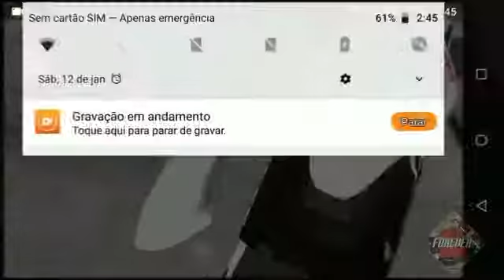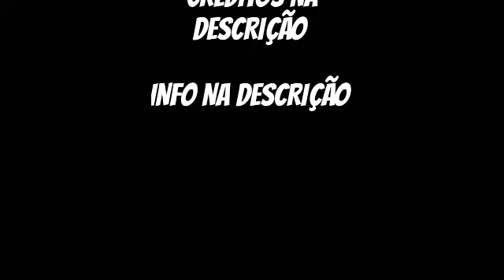MELHOR GTA MOTOVLOG V6 APENAS 220MB PARA TODOS OS CELULARES ANDROID (SUPER LEVE)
❰Descrição Do Vídeo❱
•*¨*•.¸¸☆. *･ﾟ•*¨*•.¸¸☆. *･ﾟ•*¨*•.¸¸  ☆*･ﾟ

⇓Dúvidas Comente ッ

➢CREDITOS

➔Reclamações
COMENTARIOS

➔quer ser Meu Parceiro?